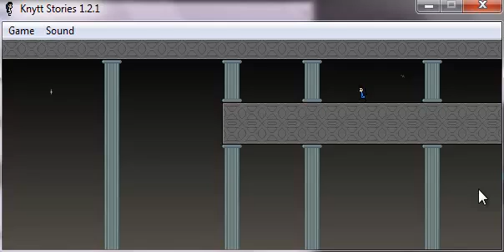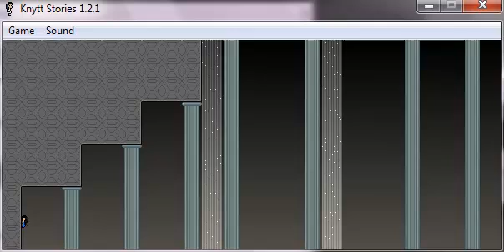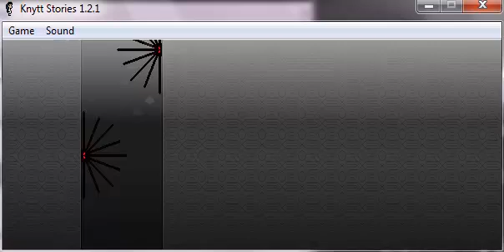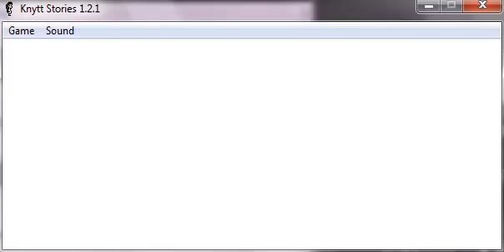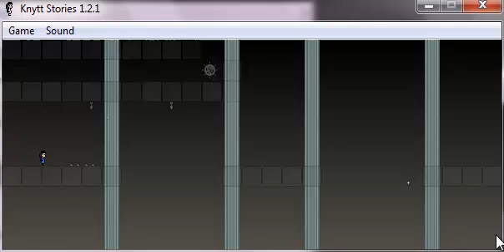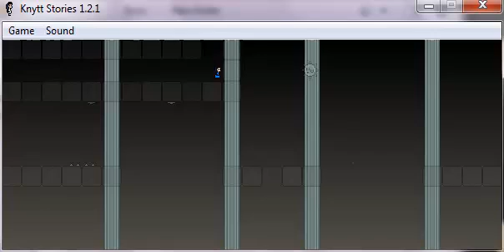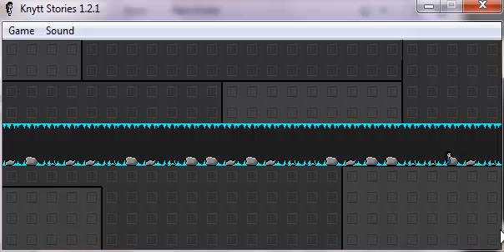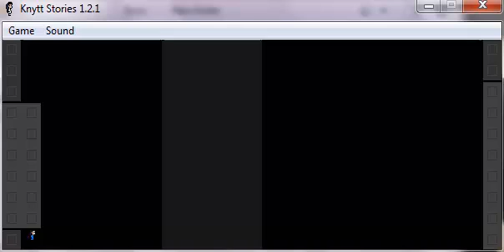Knytt Stories Episode 11 - Infestation (P7)